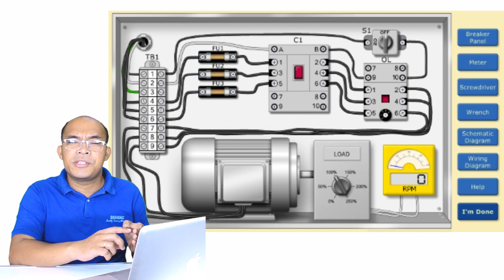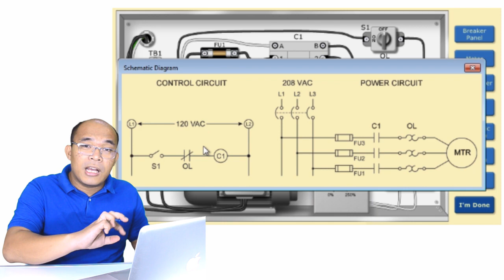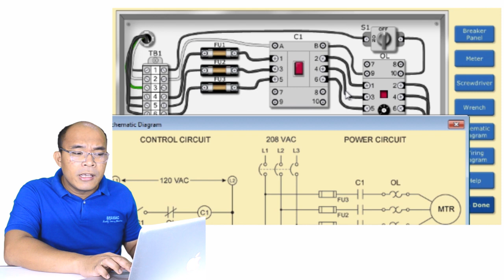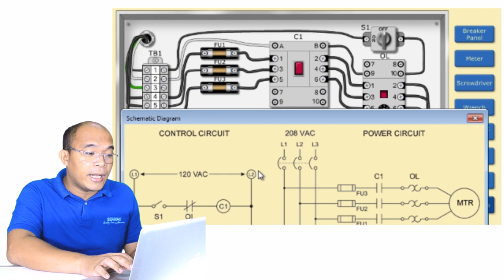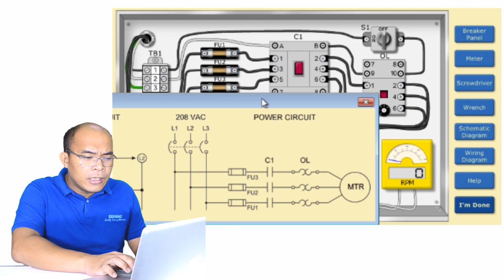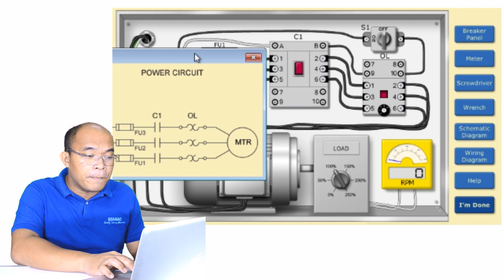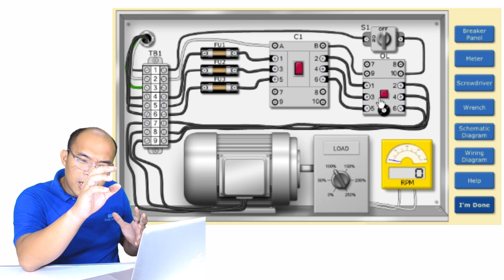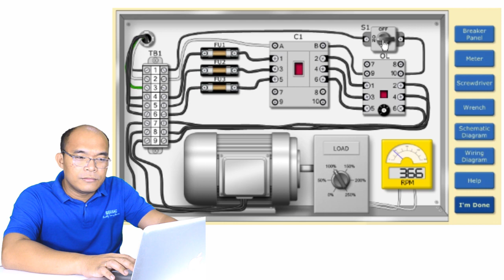Very Basic Direct Online (DOL) Starter | in Filipino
In this lecture, we will discuss the basic components and the starting principle of a three-phase induction motor using Direct Online Starter. This is the first part of the lecture. In this part, we will use a selector-type of a switch while in the next lecture, we will use a pushbutton simulated in EKTS.